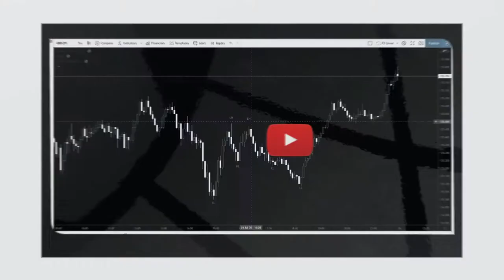TI Forex Trailer | Free Forex | Free Trading Channel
The Free Trading Channel:

* Forex Basics to Advanced concepts
* A wide range of trading strategies to get you started making money
* Risk Management
* Trade Management
* Trading Psychology
* Technical Analysis
* Fundamental Analysis

Associated with the One Percent Trading Group.

Audio Credits:
Aleksandr Shamaluev

Risk Disclosure

Any content from myself TI should not be relied upon as advice or construed as providing recommendations of any kind. It is your responsibility to confirm and decide which trades to make. Trade only with risk capital; that is, trade with money that, if lost, will not adversely impact your lifestyle and your ability to meet your financial obligations. Past results are no indication of future performance. In no event should the content of this correspondence be construed as an express or implied promise or guarantee.

Myself TI is not responsible for any losses incurred as a result of using any of our trading strategies. Loss-limiting strategies such as stop loss orders may not be effective because market conditions or technological issues may make it impossible to execute such orders. Likewise, strategies using combinations of options and/or futures positions such as “spread” or “straddle” trades may be just as risky as simple long and short positions. Information is in no way guaranteed. No guarantee of any kind is implied or possible where projections of future conditions are attempted.